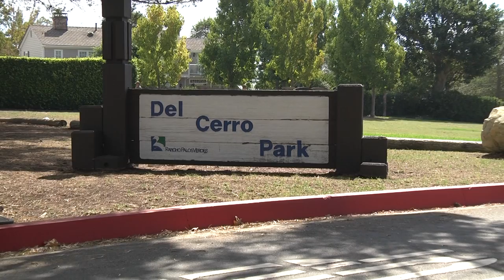Del Cerro Park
Our award winning producer John Clayton visits every park in the City of Rancho Palos Verdes. Come join him in our new series, Park to Park.